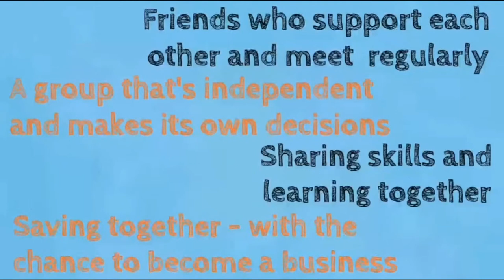Self-Reliant Groups: a different approach